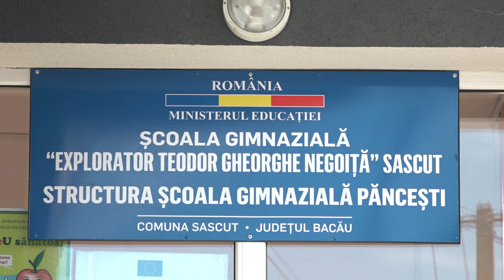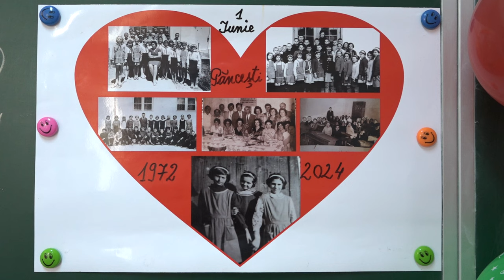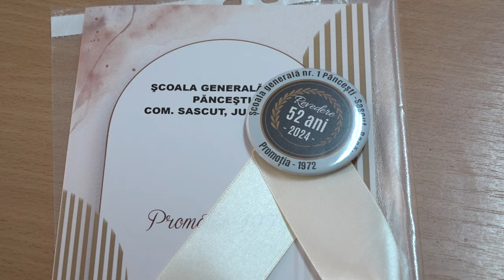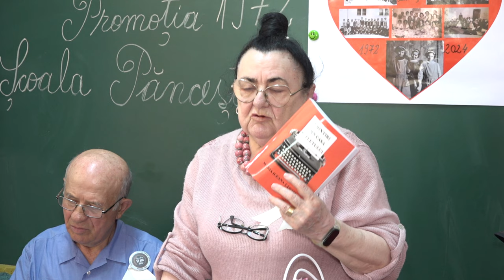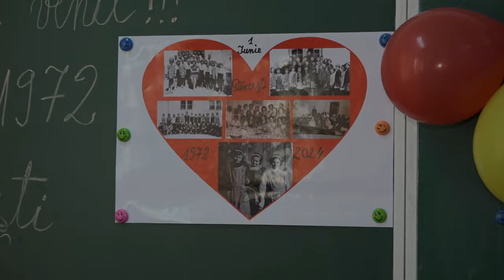SASCUT - Intalnirea promotiei 1972 Scoala Gimnaziala Pancesti